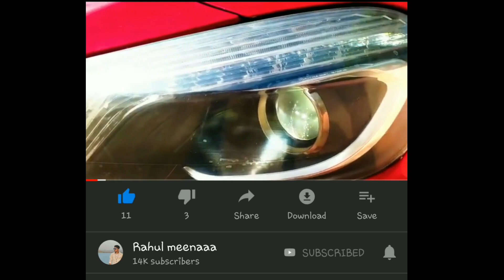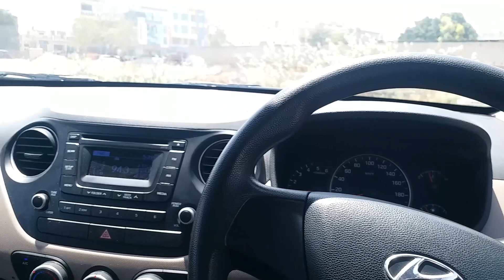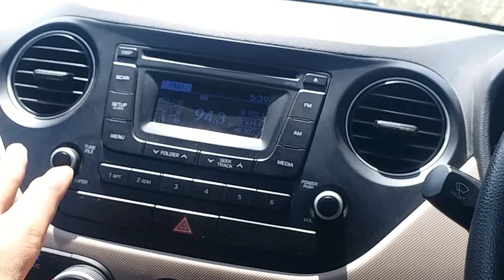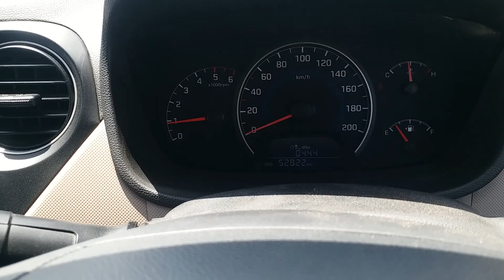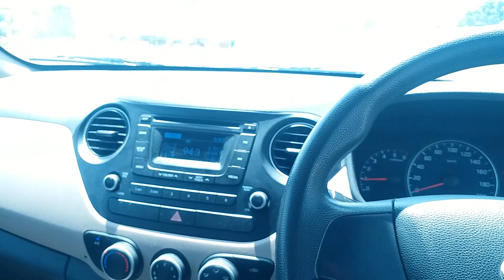Grand i10 sportz review || specification || interior || exterior || hyundai grand i 10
is video me mene review keya ji hyundai grand i10 sportz model muje ummid hi app ko yeah video pasand aayga aur agar app second hand car lena cahate hi to kgn car world ko contact jarror kare

DO VISIT CAR ARE AVAILABLE AT GREAT PRICE AND IF PERTICULAR CAR YOU WANT THEY WILL ALSO PROVIDE YOU